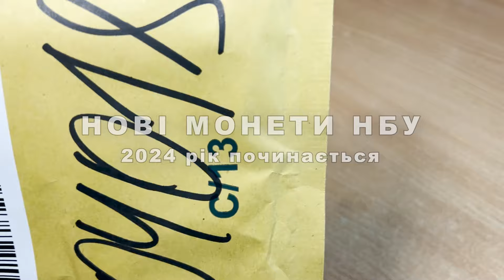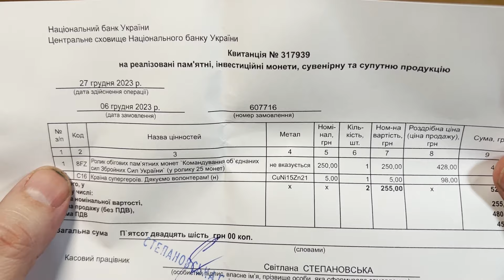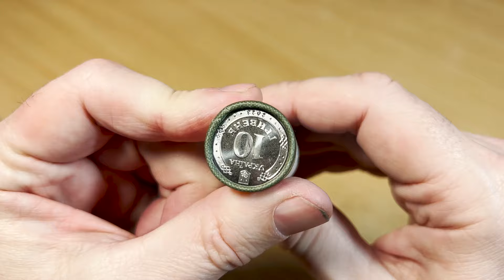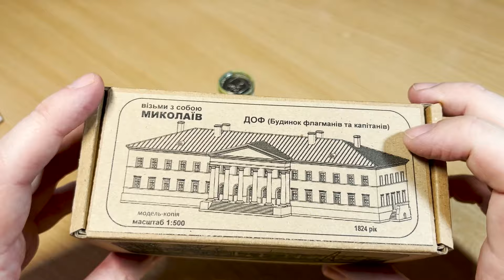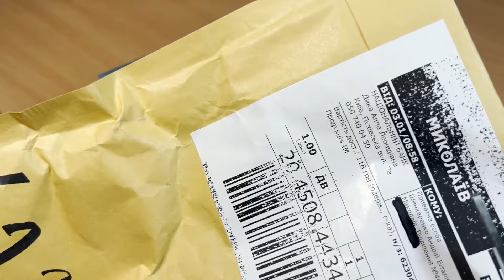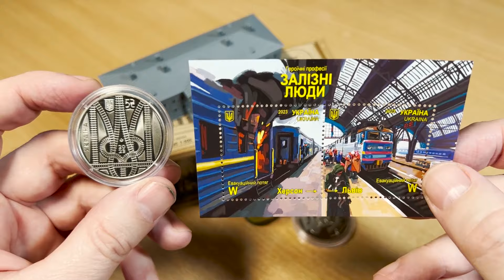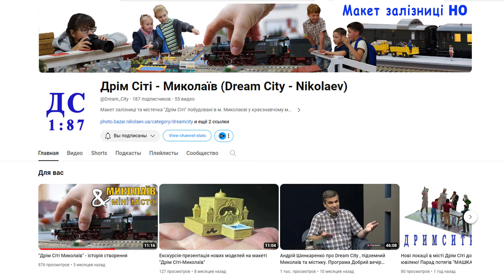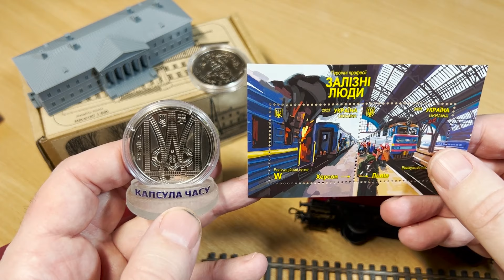Нові монети НБУ. 2024 рік починається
Розпакування посилок від НБУ з новими монетами 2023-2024 року.
💛 💙Ролик обігових пам’ятних монет “Командування об’єднаних сил Збройних Сил України” присвячений окремому органу військового управління стратегічного рівня всіма міжвидовими та міжвідомчими угрупованнями військ (сил) для проведення об’єднаних операцій за завданням Верховного Головнокомандувача та Генерального штабу Збройних Сил України. На сувенірному папері, у який запаковано кожний ролик, розміщено написи і зображення: БАНКНОТНО-МОНЕТНИЙ ДВІР НБУ, логотип Банкнотно-монетного двору Національного банку України / ОБІГОВА ПАМ’ЯТНА МОНЕТА, КОМАНДУВАННЯ / ОБ’ЄДНАНИХ СИЛ / ЗСУ; зображення емблеми Командування об’єднаних сил Збройних Сил України; номінал 250 та графічний символ гривні, 25 ШТУК.

Художник: Дем`яненко Володимир; Дизайн - Балута Тетяна
Скульптор: Дем`яненко Володимир
Тираж (оголошений/фактичний), шт.: 20000/20000

💛 💙Управління державної охорони України
Пам’ятна монета присвячена державному правоохоронному органу спеціального призначення, що посідає особливе місце в системі забезпечення національної безпеки України.

Художник: Дизайн – Кучинська Олександра
Скульптор: Дем`яненко Володимир, Демяненко Анатолій
Тираж (оголошений/фактичний), шт.: 50000/40000
Маса, г: 16.54
Діаметр, мм: 35
Категорія якості карбування: спеціальний анциркулейтед
Гурт: рифлений

💛 💙Країна супергероїв. Дякуємо залізничникам!
Пам`ятна монета присвячена працівникам залізничного транспорту України, яких заслужено називають “залізними” людьми. Адже в складні для країни часи українські залізничники довели свою професійність та відданість Україні. З перших днів повномасштабного вторгнення залізниця стала “дорогою життя” для мільйонів українців, змушених евакуюватися до безпечніших регіонів, сталевим шляхом, що з’єднує Україну з європейськими країнами-партнерами, важливою логістичною артерією для перевезення стратегічно важливих для населення і держави вантажів.

Художник: Таран Володимир, Харук Олександр, Харук Сергій
Тираж (оголошений/фактичний), шт.: 50000/50000
Маса, г: 16.54
Діаметр, мм: 35
Гурт: рифлений

💛 💙Країна супергероїв. Дякуємо волонтерам!
Пам`ятна монета присвячена українським волонтерам. Своєю залученістю, турботою, наполегливістю і просто щирою посмішкою вони посилюють наше військо, допомагають чинити гідний опір ворогу. Натхненні серця, що не знають втоми, справжні супергерої – волонтери.

Художник: Резніков Олександр
Скульптор: Атаманчук Володимир, Дем`яненко Володимир
Маса, г: 16.54
Діаметр, мм: 35

🔴 Допомога каналу: карта ПриватБанку UAH 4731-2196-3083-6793
Привіт, мене звуть Андрій Шинкаренко, я засновник інтернет проекту «Миколаївський Базар», історичного форуму «Скамейка», фотогалереї «Капсула часу», співавтор макета залізниці «містечко ДрімСіті - Миколаїв» виконаного в масштабі 1:87, а також автор і ведучий YouTube каналу "Андрій Шинкаренко", на якому я просто розповідаю про Миколаїв просто. Я публікую на цьому каналі невеликі історії про місто Миколаїв, про суднобудування та кораблебудування, про архітектуру, техніку та мої поїздки країною. На цьому каналі я публікуватиму інформацію про наші розробки 3Д моделей.